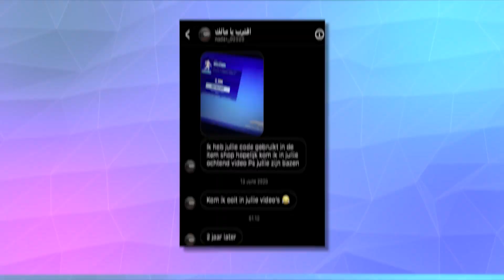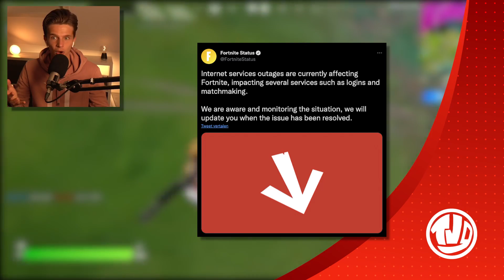*NIEUW* Boba Fett UNLOCKEN!! *OMG* Tilted Towers Op DEZE DAG!!